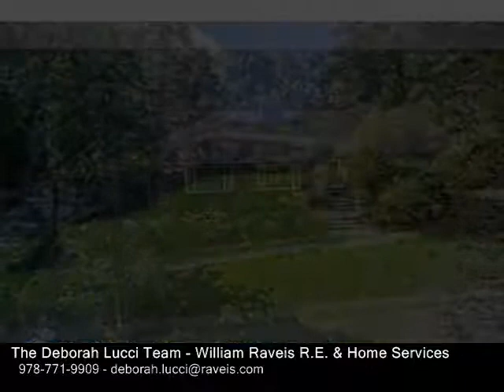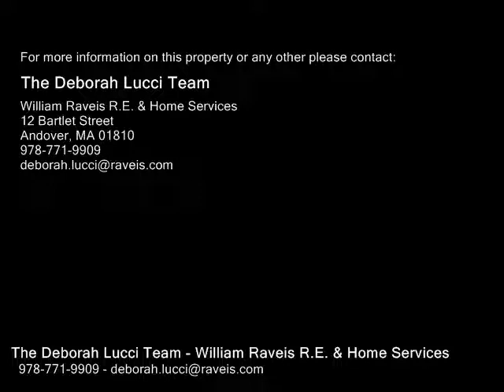7 Wethersfield Drive, Andover MA 01810 - Single Family Home - Real Estate - For Sale -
7 Wethersfield Drive, Andover MA 01810  Single Family Home  Real Estate  For Sale   Beautiful expansive brick ranch located in the Bancroft school area wGunite pool & gorgeous wooded private back yard. You will love the open floor plan & the large picture windows that make this home so light & bright. New granite steps. Large foyer wplenty of closet space. Walk in to the FR wfloor to ceiling stone wood burning FP, HW floors & large sliding doors leading to pool area. Kitchen has center island wcooktop. SS appliances & new granite counters. Convenient laundry room off kitchen. Formal dining & living room open together great for entertaining. 5 large BRS all wplenty of closet space. 3 BRS have private baths. Master BR has a beautiful view of the pool area & has a walkin closet & updated spa like bath wJacuzzi tub, double sinks & shower with today's glass tile & seamless closure. 2 car garage under AND an additional detached 2 car garage great for additional cars or for storage. Home is located near Haggetts Pond & has quick access to 125 & 93.